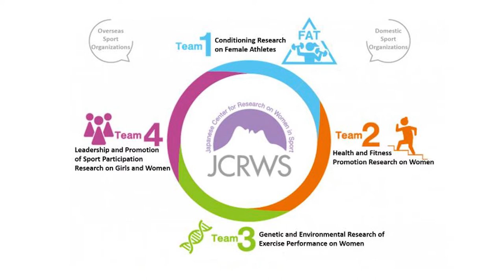Juntendo#2, a university developing numerous athletes and coaches _Channel JAPAN#11/2021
This week we continue with our tour of Juntendo University. The university is known for producing numerous athletes and coaches and has been focusing on developing new talent. And, in recent years, they established the Japanese Center for Research on Women in Sport to support women athletes. Take a look!